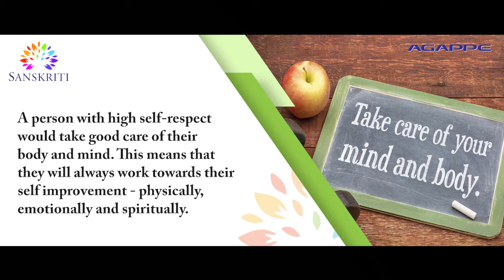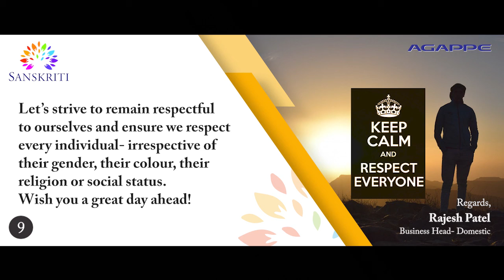SANSKRITI 9 - Self respect...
Good morning dear colleagues!

RESPECT is one of our core values; and is anchored on self-esteem, the respect for self.

The backbone of self-respect is knowing our values and living by them. Having self-respect helps others to see and treat us with dignity and worth. A person with high self-respect would take good care of their body and mind. This means that they will always work towards self improvement- physically, emotionally and spiritually.

As the saying goes, “No one can make you feel inferior without your permission”.

There is a story about an ancient Indian sage who was called ugly names by a passer-by. The sage listened unworried till the man ran out of words. He asked the man “if an offering is not accepted, who does it belong to”? The man replied, “It belongs to the person who offered it”. The sage said, “I refuse to accept your offering” and walked away, leaving the man dazed. The sage was internally driven, with a high level of self-respect.

People who have a high level of self-respect will trust their thinking and judgement and are therefore likely to make better decisions. Having these qualities also enables us to respect others, create more effective interpersonal and work relationships.

Let’s strive to remain respectful to ourselves and ensure we respect every individual- irrespective of their gender, colour, religion or social status.

Wish you a great day ahead!

Team - AGAPPE